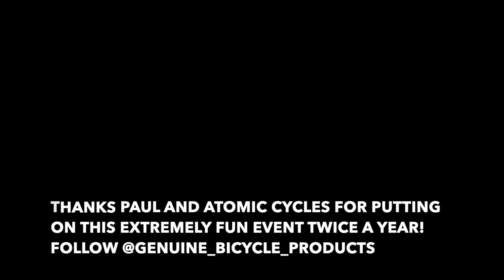Atomic Cycles' Coaster Brake Challenge 27 heat 4, JIANT JENGA!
A season of coaster brake mountain bike challenges comes to an end with an old familiar 10 lap loop that we all love. John MacMiller @coasterbrake1 wins the heat, and Eric @silvestr_e wins the overall with the most points.
I rode the Genuine Bicycle Products Proud Buck with a different set of sliding dropouts for the coaster brake hub.
My experiment of attaching the torsion arm of the coaster brake hub directly to the sliding dropout proved to be a failure. The torque from braking twisted the dropout in the slider slot, widening the opening, and moving the wheel out of alignment. That caused the wheel to rub the seat stay and eventually throw the chain (repeatedly).
If I want to make this work I'll need to repair the dropout, and attach the slider directly to the frame. I think I'll have Paul weld a tab onto the chain stay for this purpose. I love the bike, it handles well and rolls over everything with speed and confidence!  Until next season I'll return it to "tringlespeed" configuration.
Make sure you follow @genuine_bicycle_products so you know about all the cool events Paul puts on throughout the year!